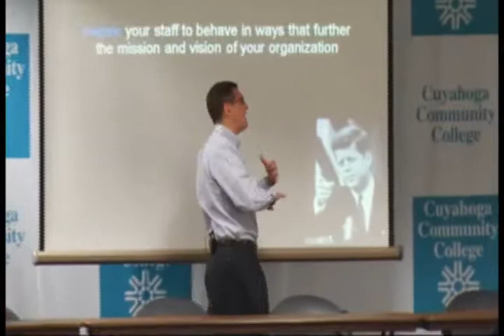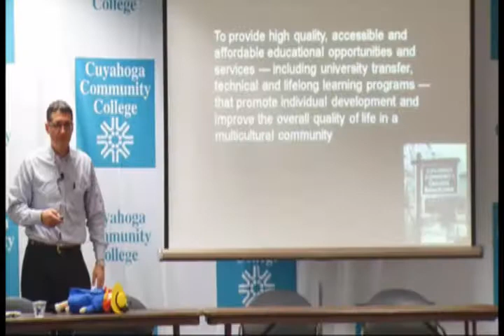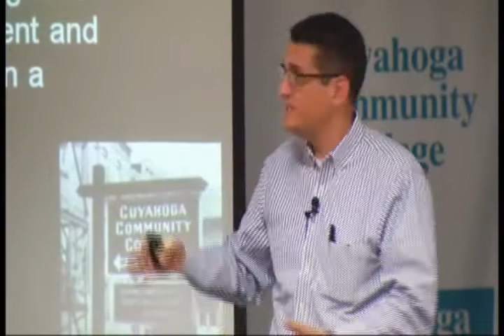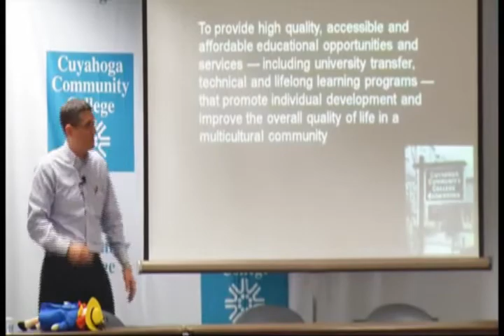Paul Marciano - What is your job?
Paul Marciano discusses the importance of knowing your job